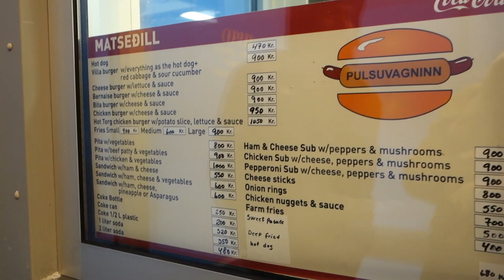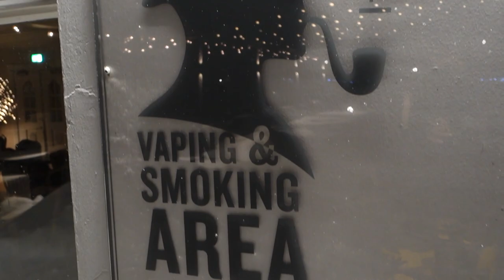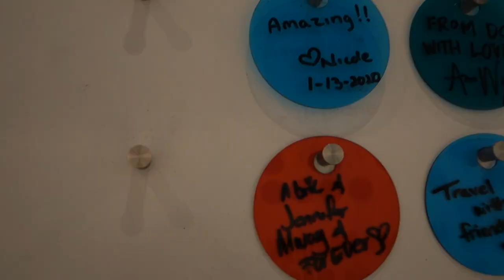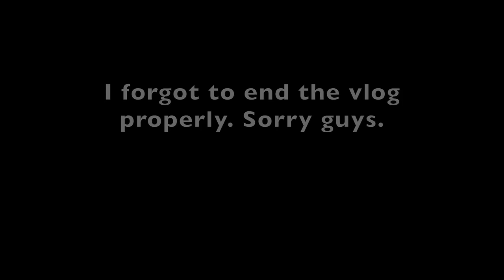Iceland 2020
Hey guys!

I started the year off with a trip to Iceland with some friends. It was one of the best trips I've been on so far. Iceland is honestly beautiful! Enjoy the vlog!